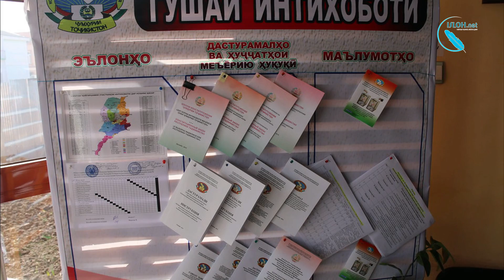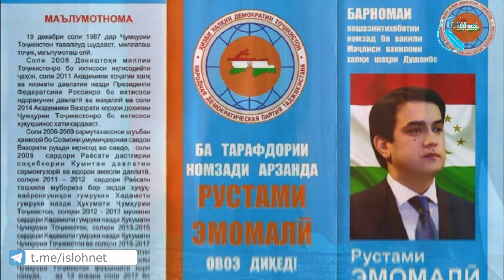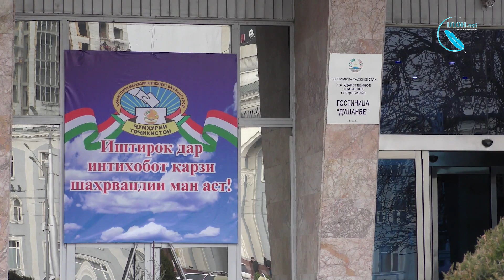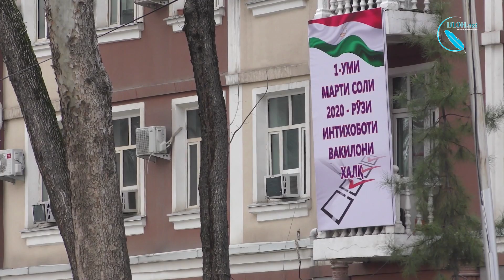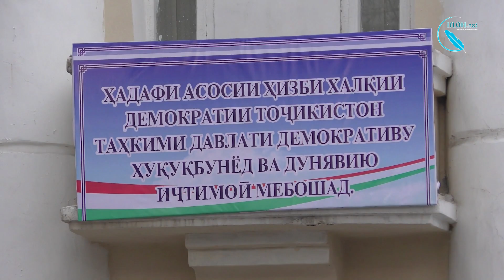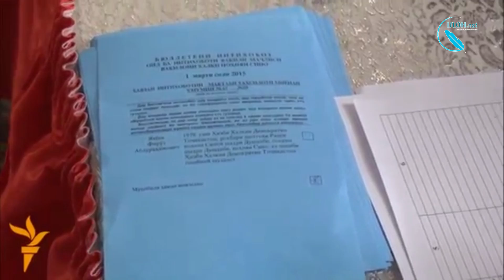“Ҳавзаи №25” ҷойгузини қасри “ Арбоб” мегардад | پسر جايگزين پدر، يا تكرار تاريخ